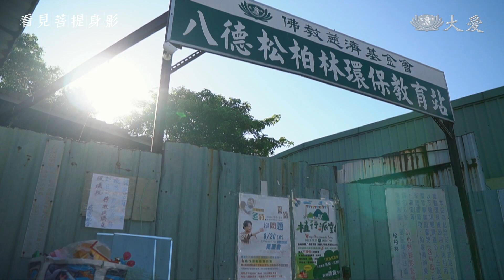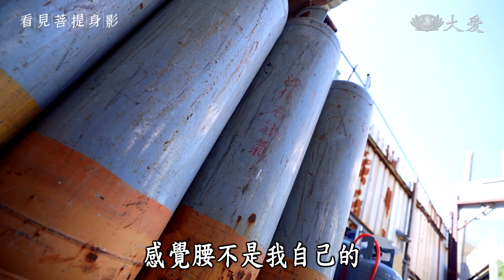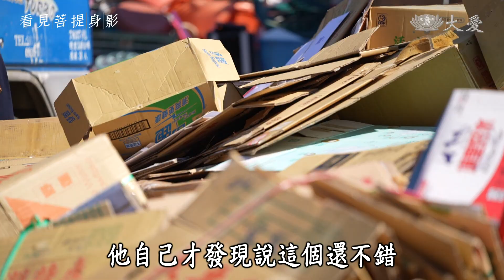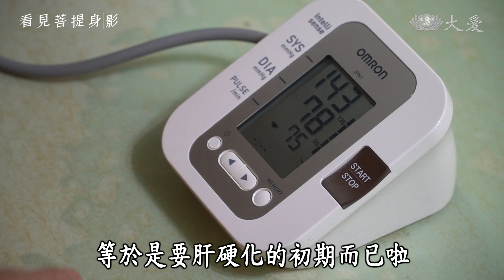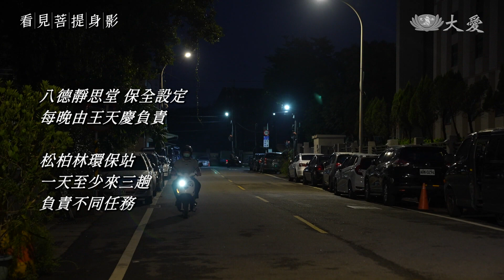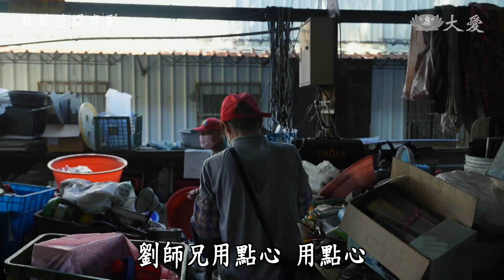【看見菩提身影】20220930 - 安靜的力量 - 王天慶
王天慶個性安靜，一整天說不到一句話，連送瓦斯到客戶家也不懂得聊天交際。曾經氣得牙癢癢的太太意外接引他做環保，一做超過15年捨不得離開，鐵漢柔情，到底什麼事卻讓王天慶忍不住哽咽流下淚來.